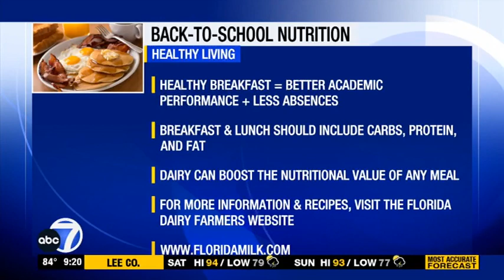Gisela Bouvier on ABC7 Southwest Florida News for Back to School Nutrition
Learn why dairy is essential for back to school nutrition with nutritionist and dietician Gisela Bouvier on ABC7 Southwest Florida News.